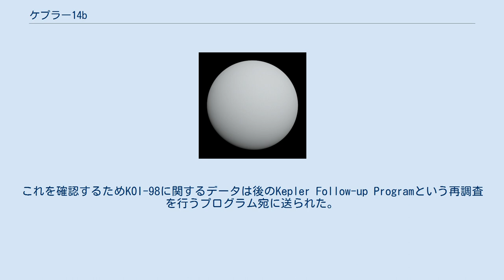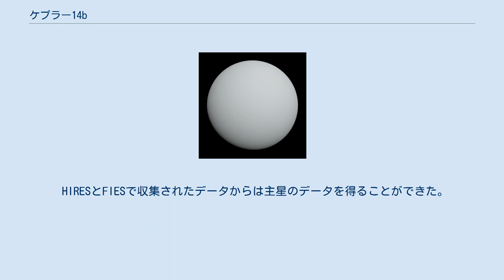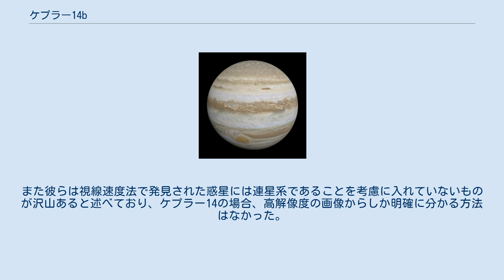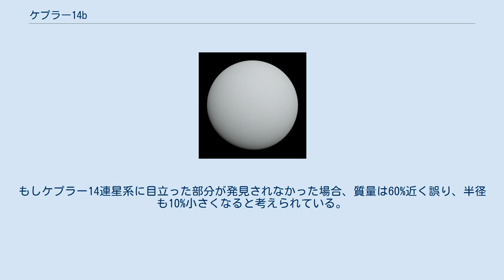ケプラー14b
ケプラー14b(英語:Kepler-14b)とは地球から見てこと座の方向に約980pc離れたところにある連星、ケプラー14の主星であるF型主系列星のケプラー14Aを公転している太陽系外惑星である。
ケプラー14bは木星の8.4倍という大きな質量を持つが、半径は木星の1.14倍しかない。
公転周期は6.79日である。
この惑星はケプラーミッションにおいて発見され、2009年3月の段階でケプラー4bやケプラー8bと同時期に発見されていたが再調査なしではその発見を確たるものとすることはできなかった。
ケプラーミッションの視線速度による測定のみに基づくとケプラー14が連星系である事実は分からないため、もしケプラーミッションのチームが連星系である事実に気付かなかった場合、ケプラー14bのデータはかなり杜撰になっていたと考えられる。
 NASAの探査機ケプラーは2009年3月に始動され、0.95mシュミット式望遠鏡を使用し4ヶ月以上もの間狭い範囲内の測光観測を継続的におこなった。
この期間内に観測されたデータは解析の結果15万もの恒星のうち1235個の惑星の候補が見つかった。
その惑星候補はいずれも主星の前を通過する現象、トランジットを周期的に起こすことが確認された。
このトランジットは主星の減光によって確認できる。
主星KOI-98(KOI-98は当時の名称で現在の名称はケプラー14)に見られる減光から惑星の存在は明らかであったためKOI-98はケプラーミッションにおいて早期に惑星があると報告された。
これを確認するためKOI-98に関するデータは後のKepler Follow-up Programという再調査を行うプログラム宛に送られた。
 2009年10月、カナリア諸島の北欧光学望遠鏡のFIESというエシェル分光器が運用され、ドップラー分光法を使った測光観測から情報を収集した。
また、W・M・ケック天文台のHIRESも運用された。
WIYN天文台によるスペックル・イメージングでは主星KOI-98は連星系をなすことが分かり、その解析は複雑となった。
2009年11月にMMT天文台のARIES、2010年7月にパロマー天文台の200インチヘール望遠鏡に搭載されたPHARO近赤外線カメラが使用され補償光学によりWIYN天文台による発見が確認された。
ケプラーが発見した惑星候補天体の中では早期に惑星であると疑われたが4b、5b、6b、7b、8bが公表されたときには含まれず、更なる調査が必要とされた。
 科学者らはこのトランジットの信号が連星系内にあるかもしれない隠れた3番目の恒星から発せられたものである可能性を模索した。
しかし、スペクトルの分析からその仮説は否定された。
 2010年8月7日、ケプラー14連星系の重心を求めるためにスピッツァー宇宙望遠鏡のIRAC(赤外線カメラ)が使用された。
得られたデータの分析によりトランジットの兆候が見られたのはこの連星系で連星系の伴星ではなく主星で起こっていることが分かった。
 HIRESとFIESで収集されたデータからは主星のデータを得ることができた。
視線速度を除けば主星から得られたデータはHIRESとFIESで一致していた。
恒星のパラメータからケプラーミッションのチームはケプラー14bが本当に惑星であることが分かった。
 ケプラー14は連星系で2つの恒星が重心を共有してその周りを公転している。
この連星系は主星ケプラー14Aと伴星ケプラー14Bで構成される。
ケプラー14bの観測当初は連星系の角距離が小さいため薄暗い伴星を見つけるのは困難だった。
連星系の恒星はそれぞれ重心の周囲を2800年かけて一周し、地球からは980パーセクの位置にある。
 ケプラー14bの恒星は主星ケプラー14Aである。
しかし連星系は非常に密接しているためケプラー14b発見当初は2つの恒星の特徴を区別することはできなかった。
もしケプラー14が連星でなく1つの恒星からなっていた場合スペクトル型Fの恒星で質量が太陽の1.512倍、半径は2.048倍となっていた。
連星系の視等級は12.12で肉眼では見えない。
年齢は恒星の回転から22億歳と推定され、太陽よりも若い。
また太陽よりも暑く表面温度は6395 Kにまで達する。
金属量[Fe/H]は0.12で太陽よりも32%金属を含む。
 惑星ケプラー14bはケプラー14系内において発見された唯一の惑星で...